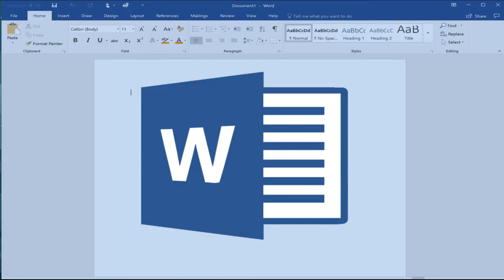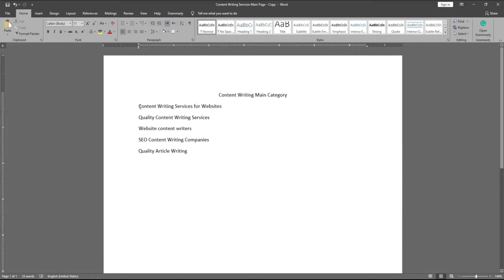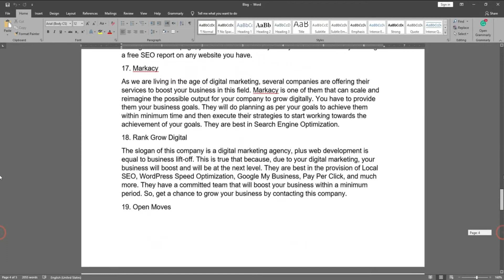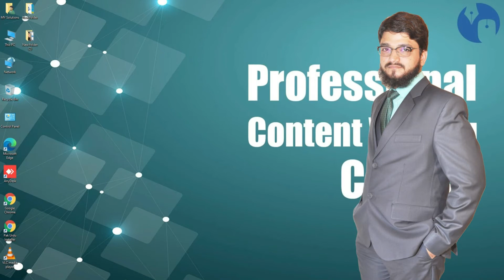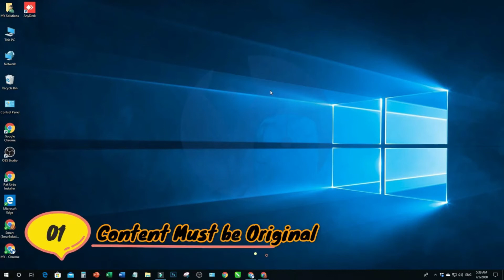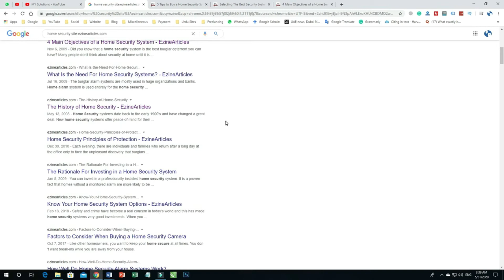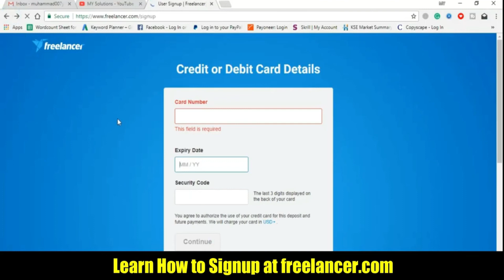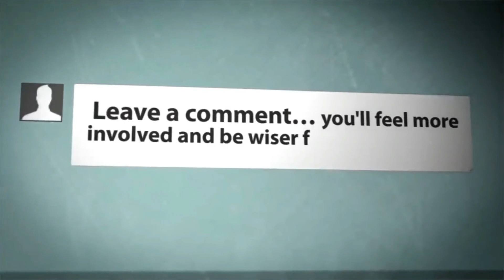How to Become A Content Writer in One Video What is Content Writing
Hi,
I am back with the latest video. In this video, you will learn how to become a content writer in one video what is content writing. People who are in search of learning content writing are facing multiple issues that there are a lot of videos uploaded on the internet regarding content writing, but there is no direction to learn content writing in the right direction. For this purpose, they usually search for how to become a content writer in one video, but they got no proper video related to this topic. So, we decided to create such a video for those people who are searching what is content writing can get all the stuff at one place. If you want to know more about it, watch this video from the start until the end.

Regards,
Advertising Group
MY Solutions